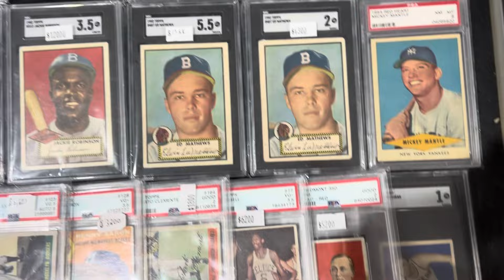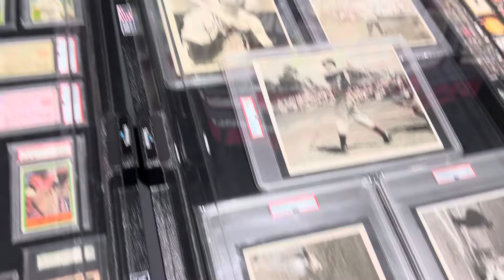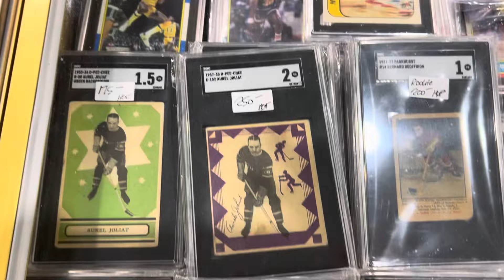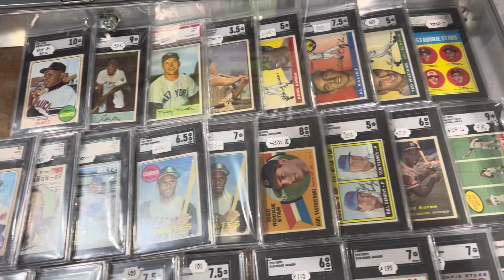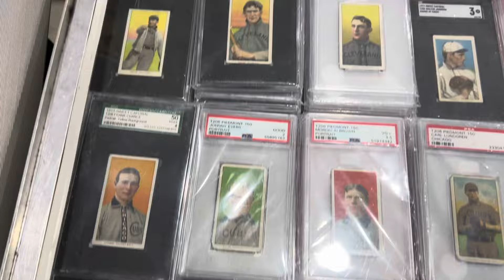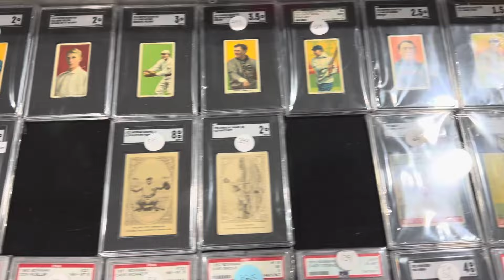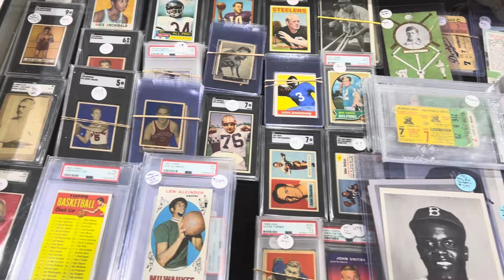Strongsville Card Show 2024- Eye Popping Vintage Card Tables!!!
Card tables from the vintage only Strongsville Card Show!